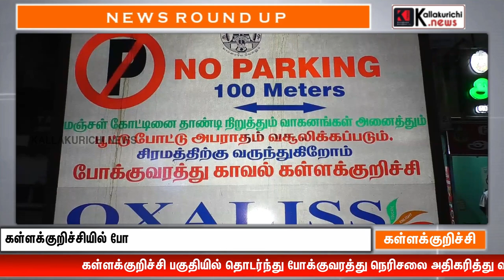கள்ளக்குறிச்சி போக்குவரத்து நெரிசலை குறைக்க மாவட்ட கண்காணிப்பாளர் ஜெயச்சந்திரன் நடவடிக்கை !